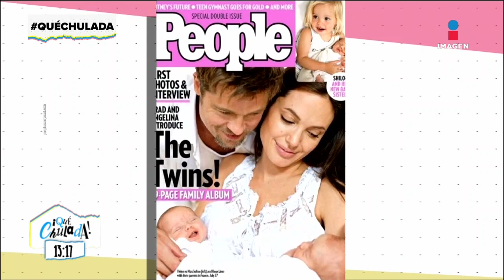¡La última foto del carrete de Annie es con su amiga de Egipto! | Qué Chulada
Es el DíaDeLaFotografía y las chuladas nos enseñan la última foto de su carrete, así Annie nos presenta a su amiga que llegó de Egipto y que no visitó el foro